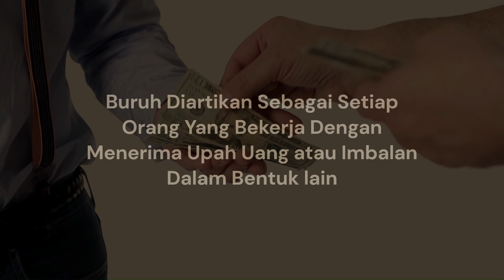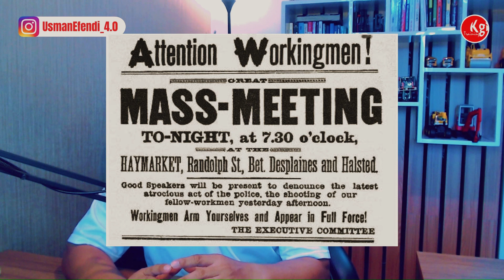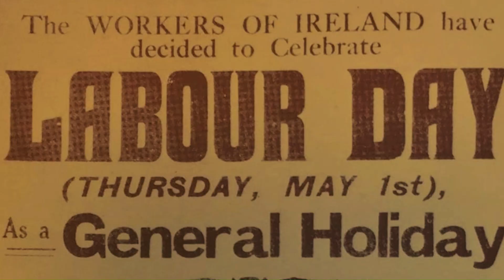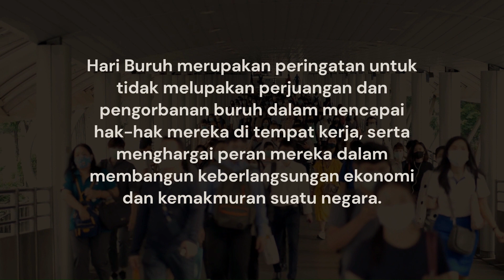MAYDAY : Sejak 1 Mei 1886 Hingga Saat ini Buruh Harus Tetap Bejuang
Sejak 1 Mei 1886 Hingga Saat ini Buruh Harus Tetap Bejuang, buktinya hingga saat ini masih banyak para Buruh Mendapatkan Perlakuan yang kurang adil dari para Pemilik Bisnis, dari mulai gaji Kurang, Lembur Tidak dibayar, Kesehatan tidak dijamin, Kontrak Sepanjang masa, hingga susah cari kerja Padahal di area Kawasan Industri.
Dibutuhkan Kerjasama yang baik antara Regulator Pemerintah, Pengusaha, organisasi Buruh  dan masyarakat untuk Menyelesaikan Masalah diatas.
Nah bagaimanakah seharusnya ?
Yu simak Video Singkat Berikut ini